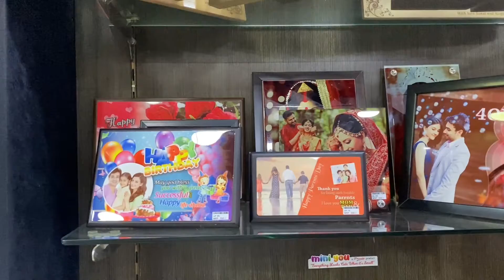শনিবার সারাদিন খুব hectic but দারুন মজায় কাটলো ।। Shopping, family time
Hey Viewers!!

This is Swagata from Kolkata, mother of a cute little girl Adyashree & working in an MNC.  My channel depicts my daily life with a loving family. I love cooking, so you’ll also find some recipes in my channel. And last but not the least, as a new mom I also make videos on pregnancy & baby care.

Stay healthy, be happy. Love to all..!!